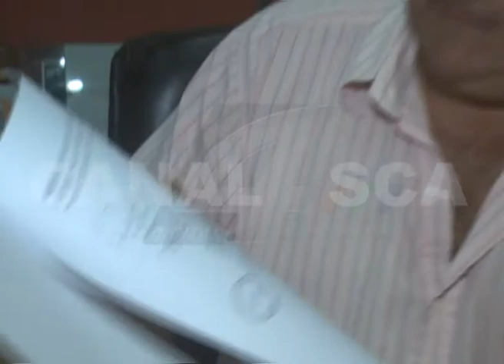INT JUAN R MAZZONE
OBRAS EN EJECUCIÓN Y PROYECTOS PRESENTADOS